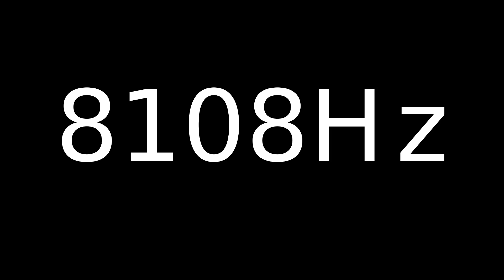Speaker Sound Test 8108Hz